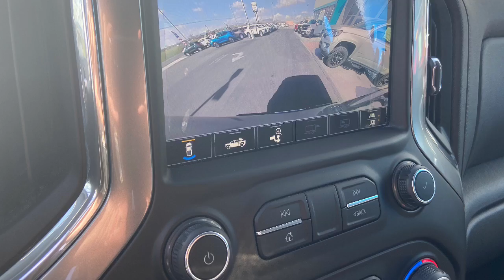2020 Chevrolet Silverado 1500 LT with Duramax Diesel Turbo Engine at Wild West Chevrolet Yerington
Now available is a 2020 Chevy Silverado 1500 LT 4x4 All-Star Edition featuring the Duramax Diesel Engine!

Also features:  ADVANCED TRAILERING PACKAGE includes (PZ8) Hitch Guidance with Hitch View, (U1D) Advanced Trailering System and (JL1) trailer brake controller (Requires (PCM) Convenience Package II and either (Z82) Trailering Package or (NHT) Max Trailering Package.) (ZL6)
 ADVANCED TRAILERING SYSTEM includes checklist, trailer maintenance reminders, trailer security alerts, trailer mileage, tow/haul reminder, trailer electrical diagnostics and Trailer Tire Pressure Monitor System module (Included and only available with (ZL6) Advanced Trailering Package or (UVI) Trailer Camera Package.) (U1D)
 AIR CLEANER, HIGH-CAPACITY (Included and only available with (BAQ) Work Truck Package, (Z71) Z71 Off-Road Package, (VYU) Snow Plow Prep Package or (5W4) Special Services Package.) (K47)
 AIR CONDITIONING, DUAL-ZONE AUTOMATIC CLIMATE CONTROL (Included and only available with (PCL) Convenience Package or (WPF) Fleet Comfort Package.) (CJ2)
 ALL-STAR EDITION includes (PCL) Convenience Package, (G80) locking rear differential and (Z82) Trailering Package (Not available with (PDA) Texas Edition.) *GROSS* (PDU)
 AUDIO SYSTEM, CHEVROLET INFOTAINMENT 3 PLUS SYSTEM 8" diagonal HD color touchscreen, AM/FM stereo, Bluetooth audio streaming for 2 active devices, Apple CarPlay and Android Auto capable, voice recognition, in-vehicle apps, cloud connected personalization for select infotainment and vehicle settings. Dealer upgradeable to embedded navigation. Subscription required for enhanced and connected services after trial period. (Included and only available with (PCM) Convenience Package II.) (IOS)
 BED PROTECTION PACKAGE includes (B1J) wheel house liners and (CGN) Chevytec spray-on bedliner (Included with (PDZ) Z71 Off-Road and Protection Package.) (WPQ)
 BED VIEW CAMERA camera in the CHMSL to show a view of the cargo bed, includes Two Trailer Camera Provisions (Included and only available with (UVI) Trailer Camera Package.) (UVN)
 CHEVYTEC SPRAY-ON BEDLINER, BLACK WITH CHEVROLET LOGO (does not include spray-on liner on tailgate due to Black composite inner panel) (Included and only available with (WPQ) Bed Protection Package. Double Cab and Crew Cab models are available with Ship Thru codes (VCO), (VDT), (VYC) or (VYS).) (CGN)
 CONVENIENCE PACKAGE II includes (UG1) Universal Home Remote, (A48) rear sliding power window, (KI4) 120-volt power outlet, (KC9) 120-volt bed-mounted power outlet, (IOS) Chevrolet Infotainment System with 8" diagonal color touch-screen with (MCR) USB ports, SiriusXM with 360L, (U2L) HD radio and (UVB) HD Rear Vision Camera Crew Cab models include (R7O) Cloth Rear Seat with Storage Package.) (Requires (PCL) Convenience Package, (Z82) Trailering Package and (JL1) trailer brake controller. (PCM)
 CONVENIENCE PACKAGE includes (CJ2) dual-zone automatic climate control, (A2X) 10-way power driver seat including power lumbar, (KA1) heated driver and passenger seats, (KI3) heated steering wheel, (N37) manual tilt/telescoping steering column and (USS) 2 charge-only USB ports for second row, (C49) rear-window defogger, (KPA) auxiliary power outlet, (AVJ) Keyless Open and Start, (NP5) leather-wrapped steering wheel, (N06) steering column lock, (BTV) Remote Start, (UTJ) content theft alarm, (AZ3) front 40/20/40 split-bench with under-seat storage, (QT5) EZ Lift power lock and release tailgate and (UF2) bed LED cargo area lighting (Not available with (WPF) Fleet Comfort Package or (B59) Remote Start Package.) (PCL)
 DEFOGGER, REAR-WINDOW ELECTRIC (Included with (PCL) Convenience Package, (WPF) Fleet Comfort Package or (B59) Remote Start Package.) (C49)
 DIFFERENTIAL, HEAVY-DUTY LOCKING REAR (Required with (L84) 5.3L EcoTec3 V8 engine when (Z82) Trailering Package is ordered, or with (LM2) Duramax 3.0L Turbo-Diesel I6 engine. Included with (Z71) Z71 Off-Road Package,

Nevada.